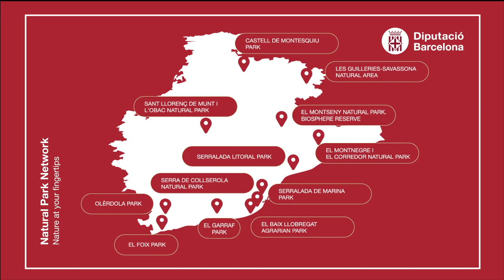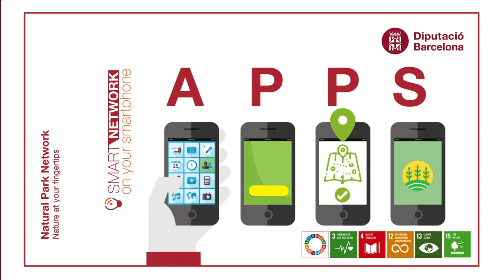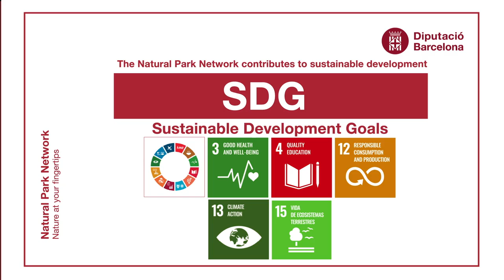Xarxa de Parcs Naturals: Patrimoni natural a conservar (versió en anglès)